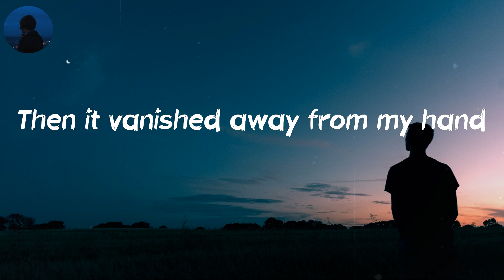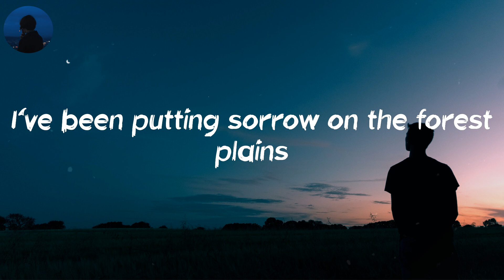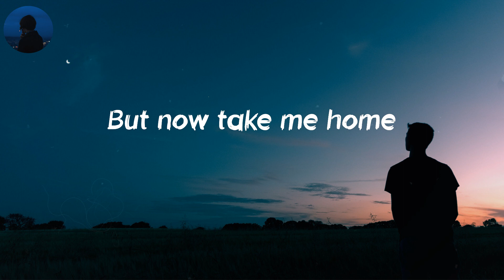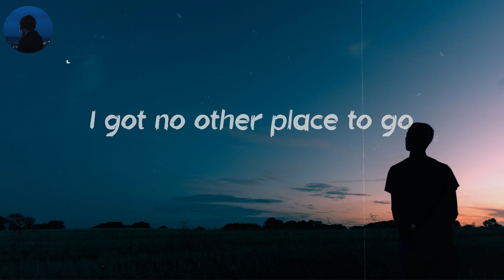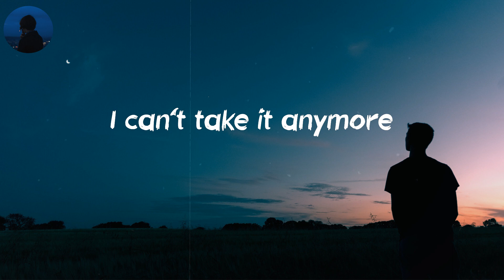Runaway - AURORA (Lyrics) | But now take me home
💿 Lyrics: Runaway:
But when I picked it, oh
Then it vanished away from my hand
Waiting impatient for me, along
And I was running far away
Would I run off the wall someday?
For a moment I thought you were there
But again, it wasn't true
I've been putting sorrow on the forest plains
On my show, da di da
And I kept running
For a soft place to fall
Take me home, home where I belong
Oh, oh
No, no, no
I can't take it anymore